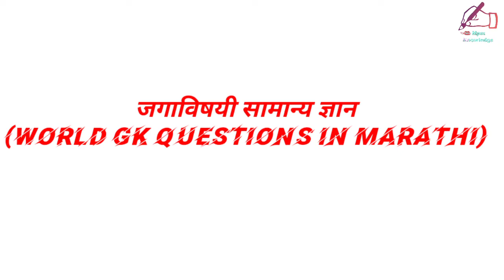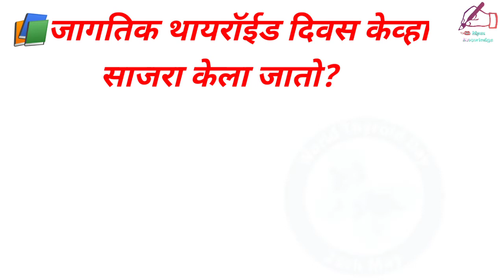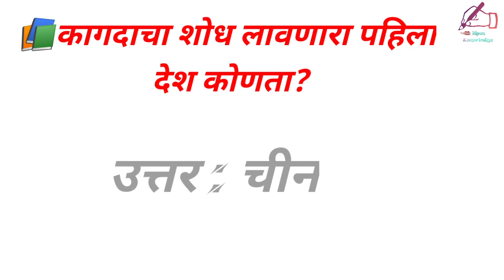जगाविषयी सामान्य ज्ञान(gk questions in Marathi)| जनरल नॉलेज 15 महत्वपूर्ण प्रश्न | Gk in marathi,#06